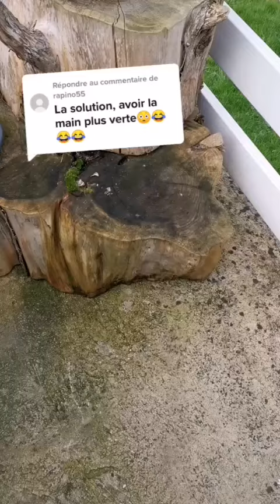j'ai été fleuriste pourtant !!